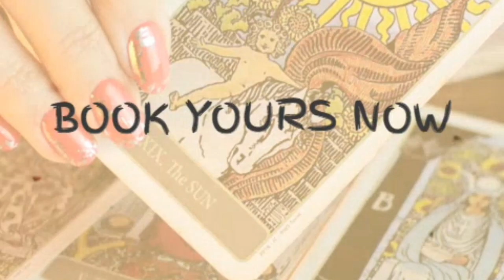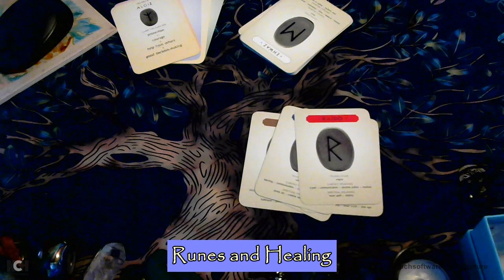Runes and Healing Raido part 5